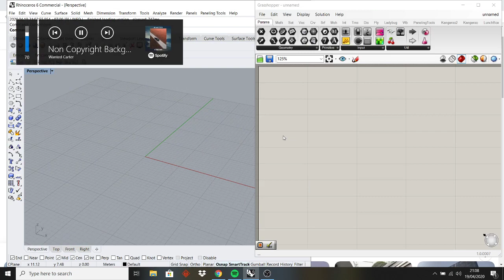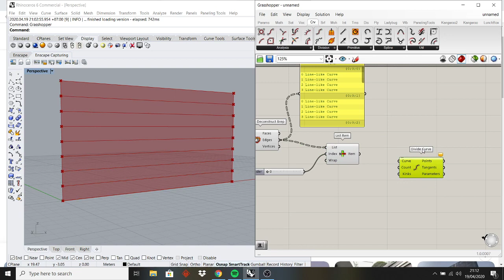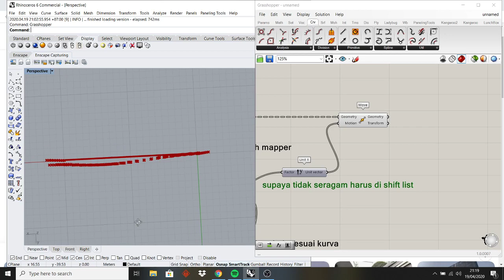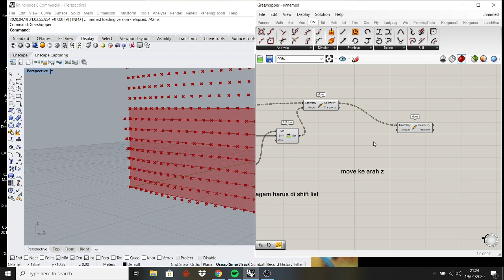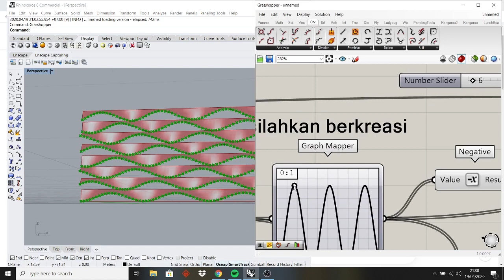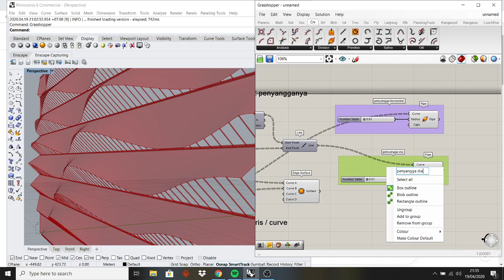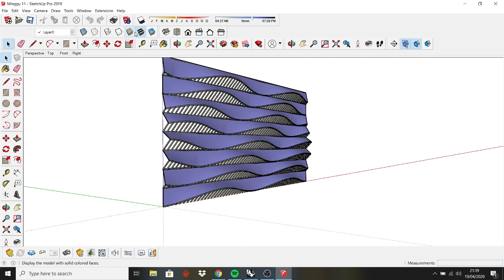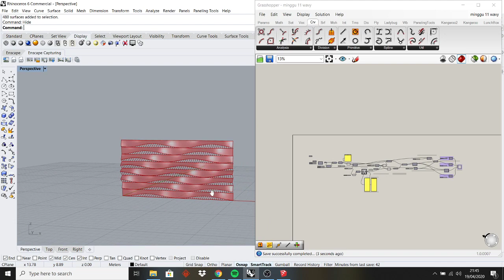Wavy Facade - graph mapper grasshopper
The Wave Car Park, Cardiff Bay